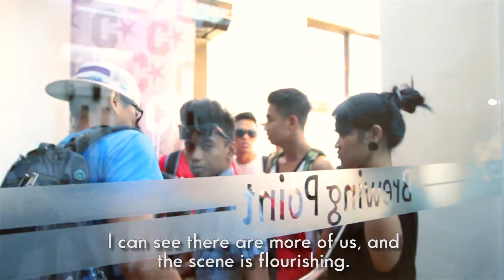Respect Our Heroes | The Philippine Bboys (R16 Philippines)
Filmed and Edited by Mislee and Mad Tek

The concept of RESPECT is the everlasting theme of this massive four-day event. Over 300 artists, musicians, grassroots-content creators, promoters, producers, urban enthusiasts, hip-hop heads and b-boys from around the world convene in Korea, in an attempt to provide the proper inspiration necessary to push the movement forward. What started out as a world-championship-level b-boy tournament has now evolved into a massive annual festival, which seeks to encompass all aspects of urban youth cultures, as the festival draws visitors and spectators not only from Korea, but also from different regions of Asia and the world.

In 2007, the R16 World B-Boy Championships & Urban Arts Festival was launched as a means of answering a single, burning question: With the support of the government and nation, can grassroots, youth-based cultures like hip-hop and b-boying become profitable, self-sustaining industries? Can these underground movements embed themselves and maintain relevance in society and the mainstream media in Korea and throughout the world?

Through the generous support of the Korea Tourism Organization, the Korean Ministry of Culture, Sports and Tourism, and the city of Incheon, this year's world-class festival will celebrate and demonstrate the power of youth and the positive possibilities a gathering of this nature can create.

More than anything, this event is a testament to the notion that through dedication and passion, anything is possible. Despite all the conflicts and prejudices that exist in our world, we can still overcome our differences and unite as a group through dance.